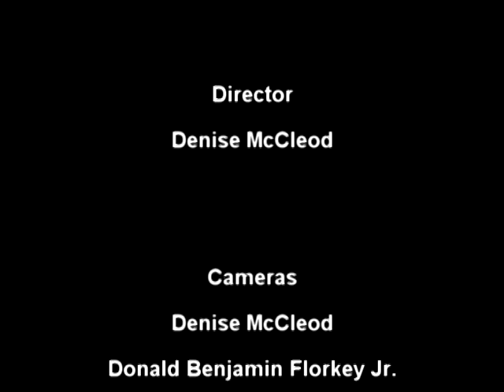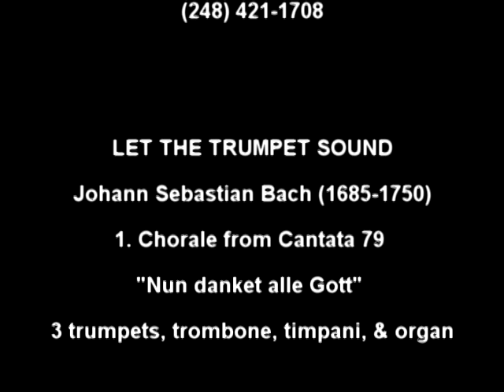Thomas the Trumpet Player with Special Guests - Part V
For the celebration of the trumpet: With Kenny Robinson & Patrick Hession - formerly with Maynard Ferguson, and recipients of the Detroit Music Awards